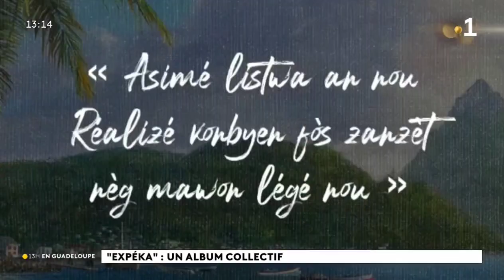ITV Focus du Jour - ExpéKa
Interview au journal TV de Guadeloupe La 1ère pour présenter l'album d'ExpéKa.
Rubrique : Focus du jour

Double Album disponible sur toutes les plateformes,
Et en physique 👉

Casey : voix, textes, choeurs
Célia Wa : voix, textes, flûte, chacha, chœurs
Didier Davidas : claviers, choeurs
Olivier Juste : tambour ka, choeurs
Stéphane Castry : basse, choeurs
Sonny Troupé : batterie, tambour ka, sampler, direction artistique

Mix : Olivier Mathurin - Auguste Manly / Mastering : Sascha « Busy » Bühren